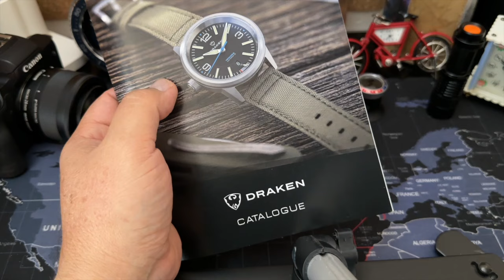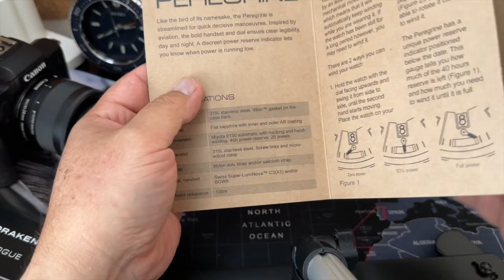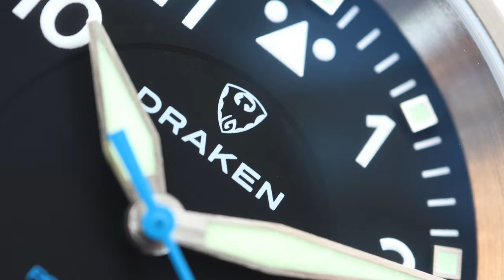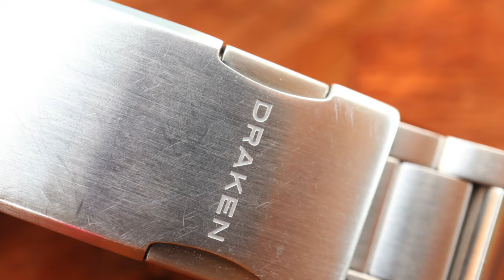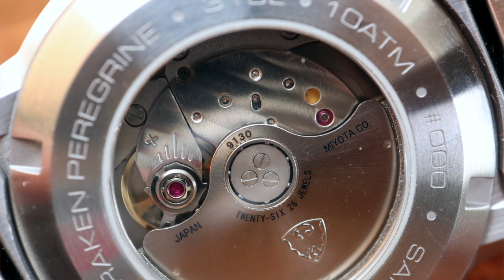🦅Reloj Draken Inspirado en la Aviación, construido para el exterior Peregrin automático